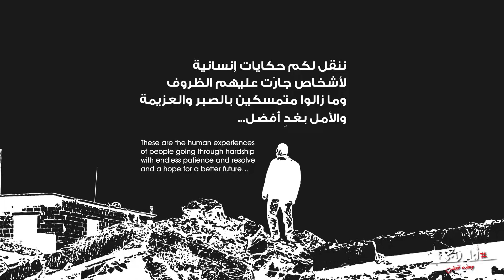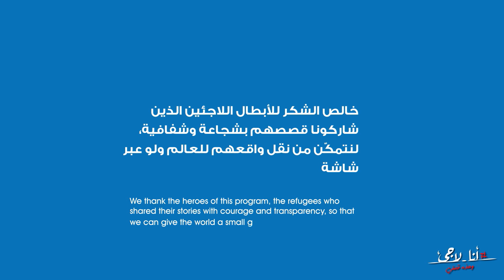الحلقة 2 من أنا_لاجئ :أنا عليا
في الشهر الفضيل، خيرك يفرق في حياة اللاجئين.
للتبرع يرجى زيارة الموقع
أو راسلونا عبر واتساب:
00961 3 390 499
دعمك اليوم ضروري لمساعدة المزيد من الأسر اللاجئة والنازحة الأكثر عوزاً خصوصاً أسر الأرامل والمسنّين والأسر التي ترعى أطفالاً أيتام، وذلك عبر توفير المأوى والطعام والمياه النظيفة والدواء لهم، أو عبر توفير المساعدة المالية التي تعينهم على توفير مستلزماتهم الضرورية.